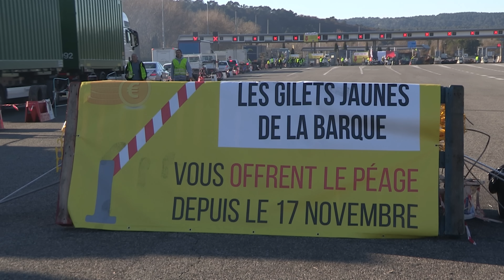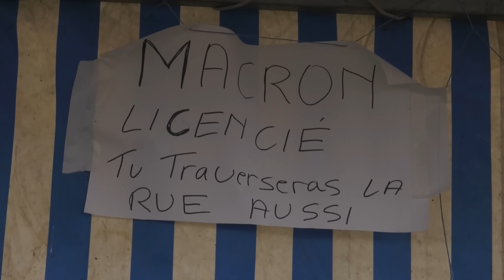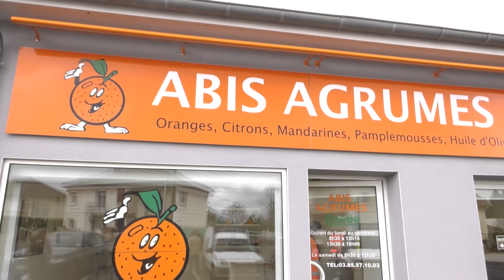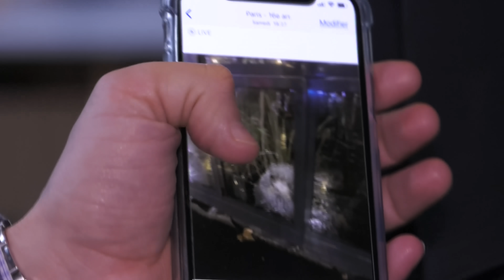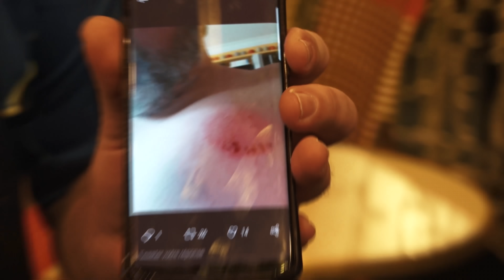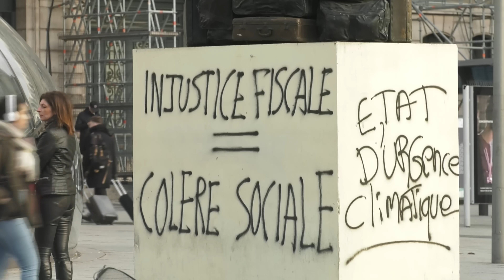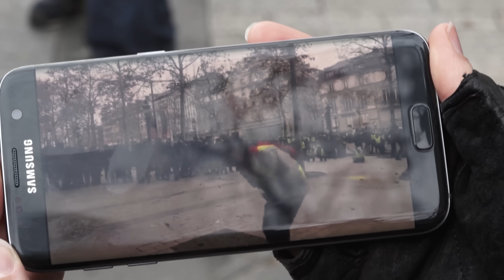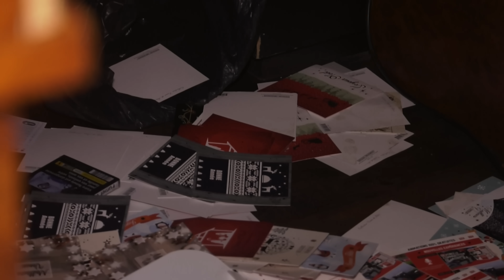Mouvement des Gilets jaunes : quand la France s'embrase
Le 17 novembre, cette «France des oubliés» a décidé de se faire entendre en organisant une journée de blocages de routes. Mais plusieurs factions viennent ternir l'image du rassemblement. Mais qui sont vraiment les Gilets jaunes ? Rencontre sur le terrain avec ces Français qui se soulèvent comme Charly, routier dans le Nord de la France, ou Laurence, une mère de famille interpellée sous l'Arc de triomphe.